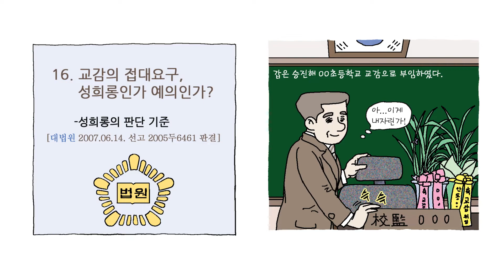만화로 보는 학교법률 분쟁사례 - 부당한 성 접대 1